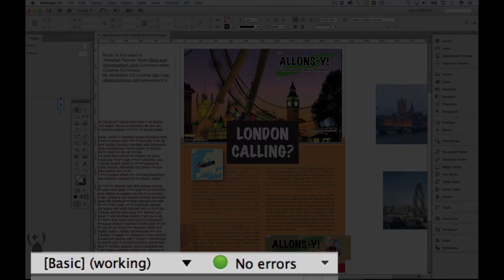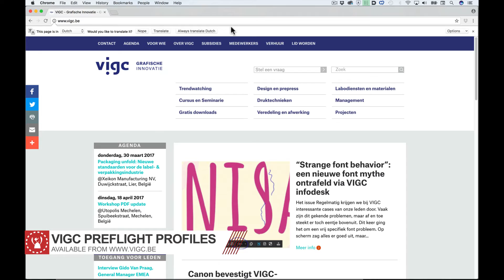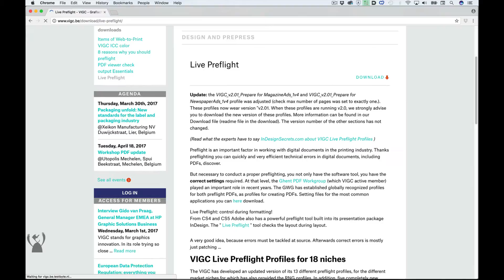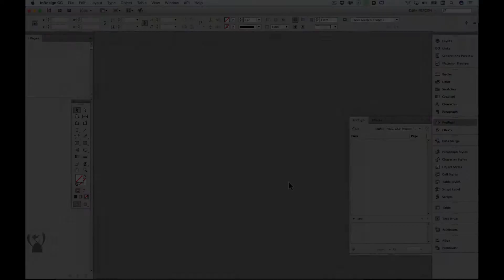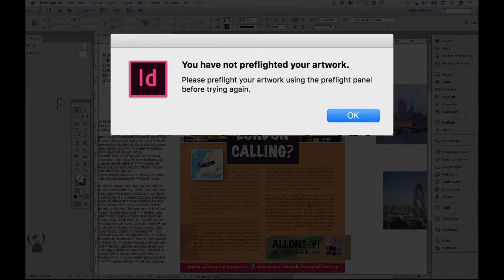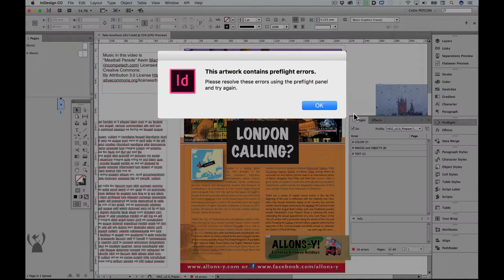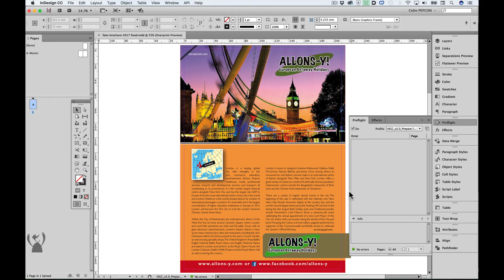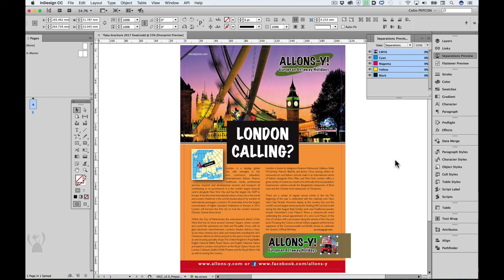Episode 19: Preflight overview and "enforcer" scripts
This episode briefly covers the preflight feature of Adobe InDesign, in particular that the default profile is inadequate for most projects and the warnings given to a user are easy to miss. This video demonstrates how to apply better profiles to every document, and features some beta scripts offered by Colecandoo that "enforce" a preflight check be undertaken prior to print or export.

0:00 Channel Introduction and video description
0:36 Issues with Live Preflight
2:16 VIGC Preflight Profiles
4:25 Apply Profiles by default
5:09 Errors can end up in finished art
5:38 Preflight Enforcer Strict demonstration
7:33 Preflight Enforcer Flexible demonstration
8:30 How to get your copy
8:53 Preflight says non-printing objects or layers are ok
10:53 End Credits